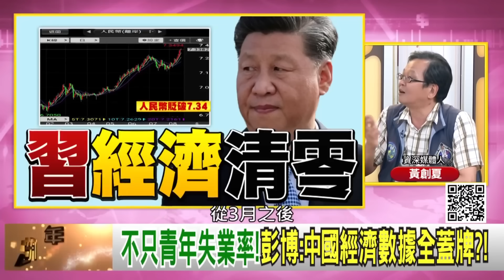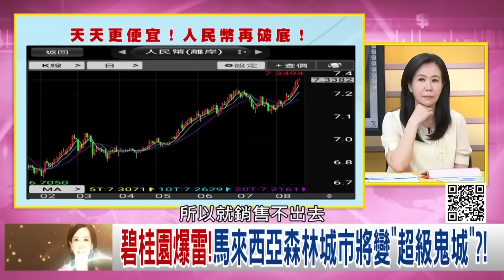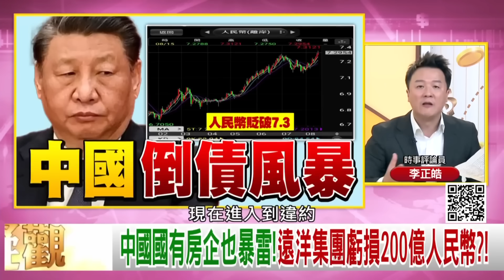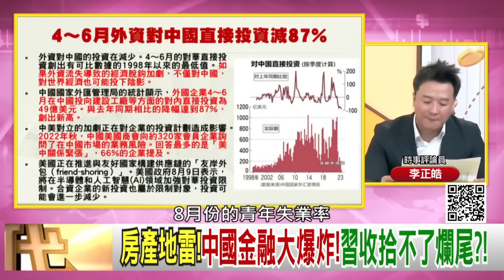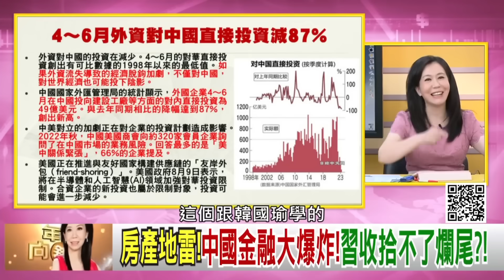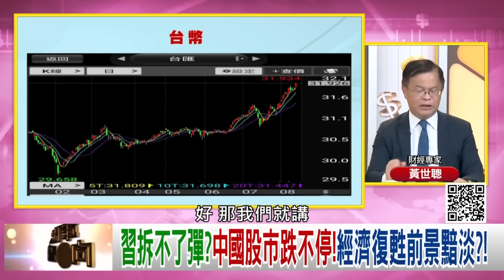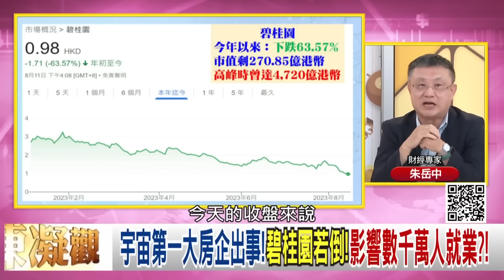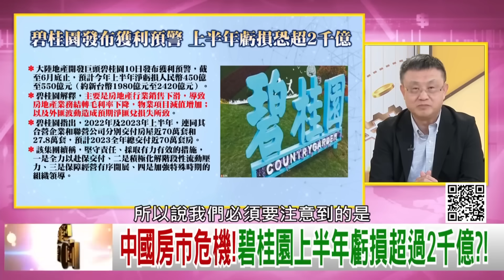《中國問題「百病齊發」！不只青年失業率！彭博：中國經濟數據全蓋牌？！李嘉誠跑得快！10年套現5千億資產？！》【2023.08.19『年代向錢看』週末精選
薑是老的辣!李嘉誠跑得快!10年套現5千億資產?!
中國經濟困境拖累!人民幣跌到新低點!貶破7.34?!
中國房市風暴!碧桂園暴雷!8家房企挫咧等?!

來賓：黃創夏、朱岳中、黃世聰、李正皓

最美主持人：陳凝觀
播出時間：壹電視新聞台 CH49  每周一至周五晚間八點到十點
重播時間：年代新聞台   CH50  每周一至周五 (隔日)下午四點到六點

下載【年代電視】APP：
iOS平台：